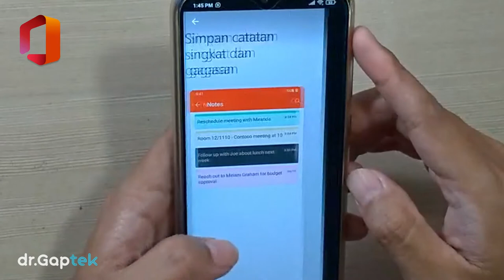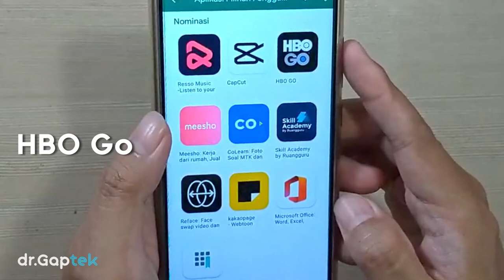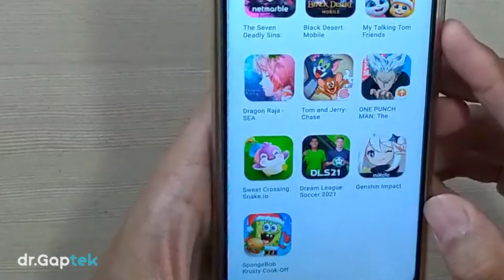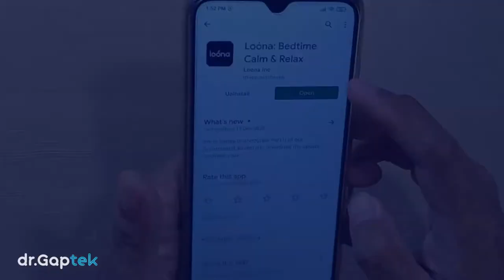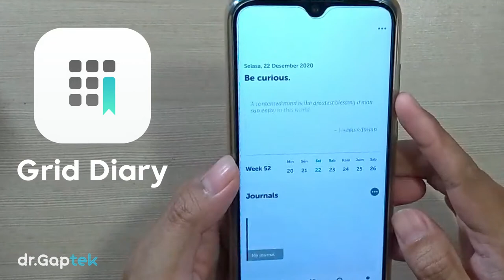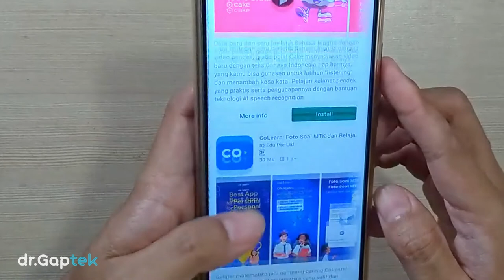Aplikasi TERBAIK PILIHAN selama 2020. Siapa aja Juaranya? 🏆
Hai Netizen,
Kali ini saya mo bahas aplikasi-aplikasi terbaik selama tahun 2020 versi Pilihan Pengguna dan Editor di Play Store. Aplikasi apa aja yang berhasil menang di tahun ini?. Semoga bermanfaat & terima kasih udah nonton.